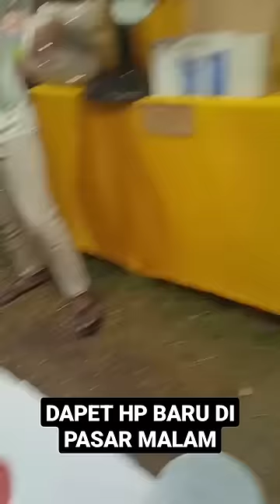Dapet hp baru di pasar malam | ini trik permainan lingkaran di pasar malam